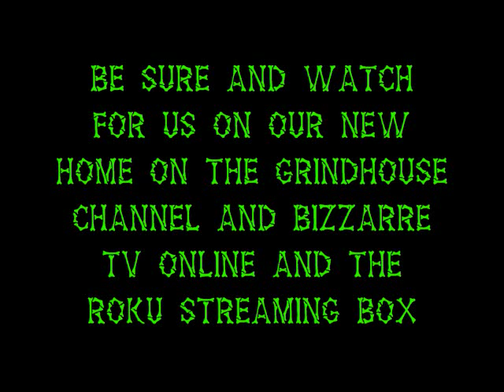the angry brothers omaha shock o rama 87a mantango aka attack of the mushroom people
brother jack brings you the film Mantango aka attack of the mushroom people